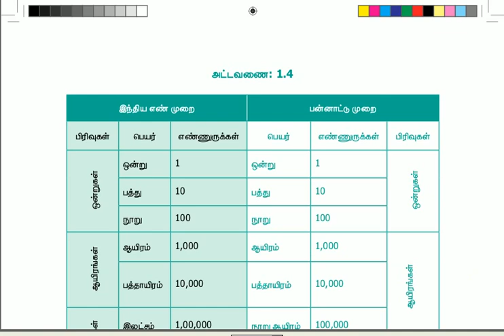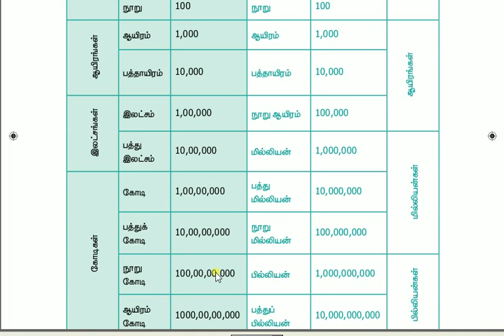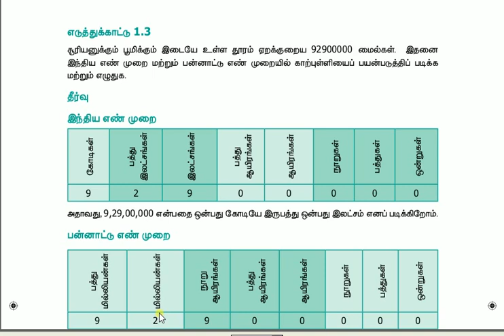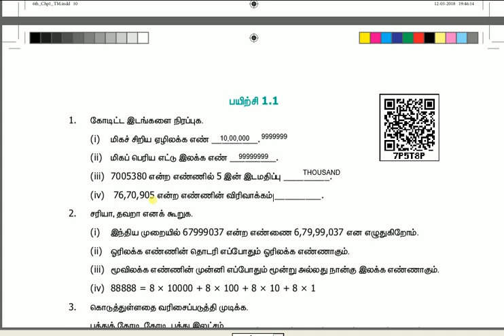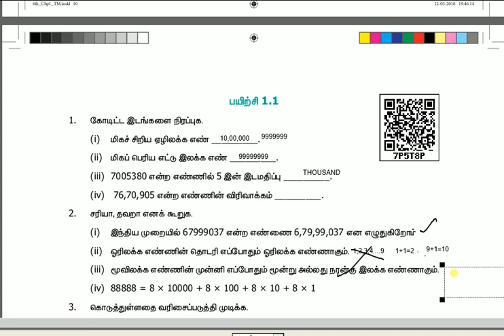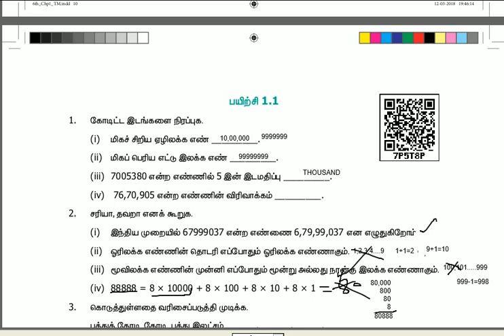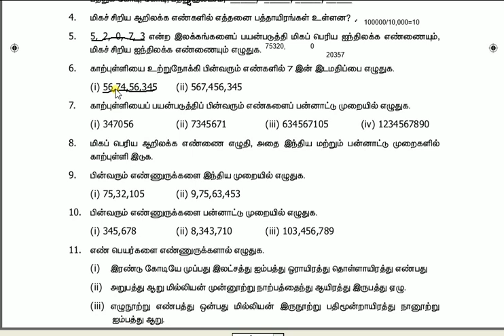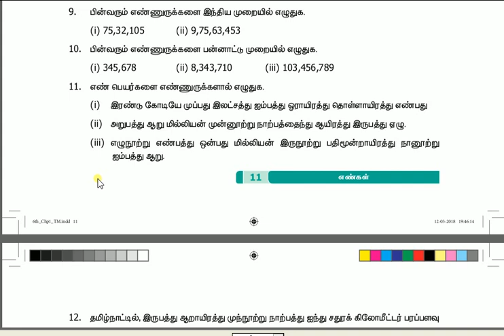New syllables 6th Part-2|| 6 ம் வகுப்பு எண்ணியல்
School book
2018 New edition
new syllabus books
Next video